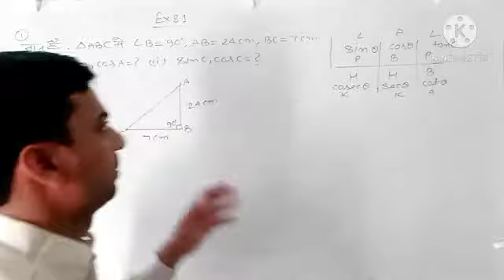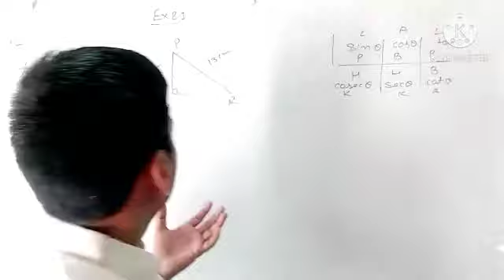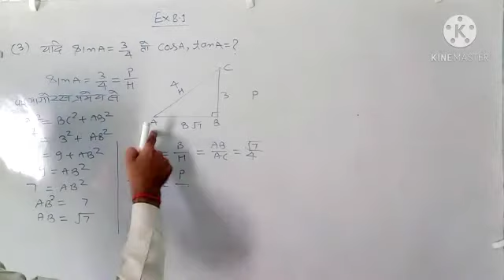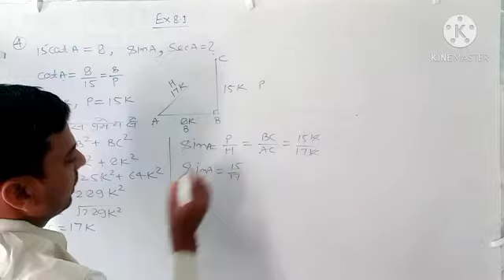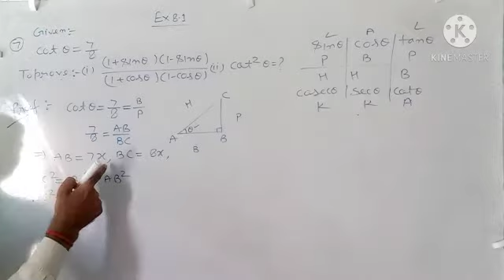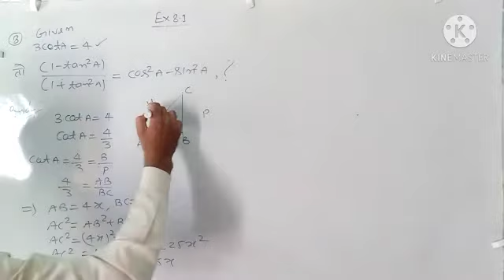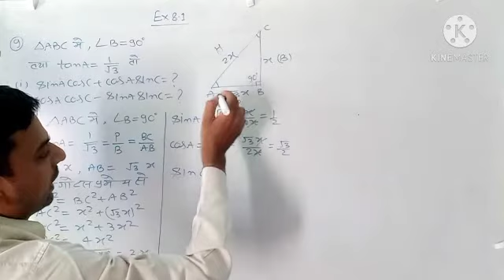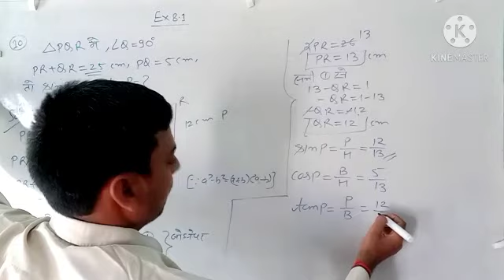NCERT MATHS SOLUTION||class 10th||Exercise 8.1||Trigonometry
class 10th, chapter 8, trigonometry, exercise 8.1